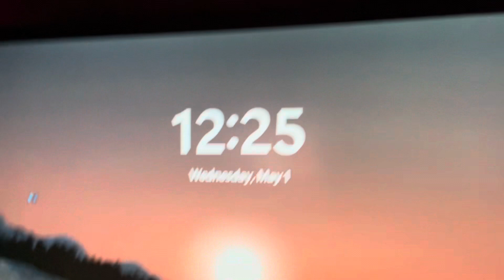I’M FREE!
No longer will I be trapped behind my hunger! I can finally eat whatever I want! But I beat April! I did carnivore the whole month! I wanted to prove that if you put your mind to something, you can achieve it. I had to finish this challenge because I said I would, and I NEVER break my word! But anyway, enjoy watching me break free from that freakin diet! As I indulge in spicy Limon Doritos, KitKats, Take 5s, gummy worms, chocolate caramels and cotton candy ice cream! I had a blast! And it was well deserved and definitely worth the wait!